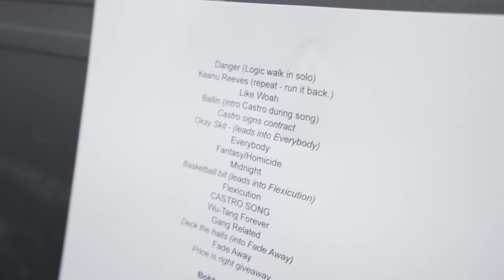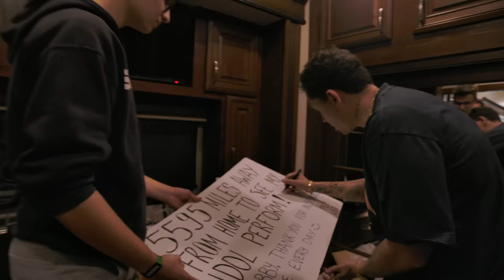Logic - Just Another Day Ep. 42: Just Another Dad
Ultra 85 out now: logic.lnk.to/Ultra85

 Directed, shot, and edited by JT Clemente

Logic returns with a look into his life at home while he prepares for his first live show in three years.